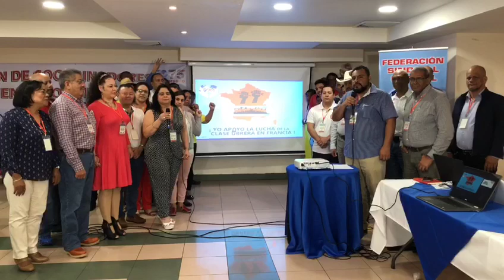The WFTU Coordinators in the countries of the mesoamerica in solidarity with the French workers